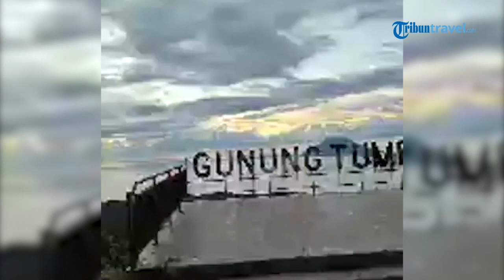Gunung Tumpa Jadi Lokasi Liburan Paling Pas, Sajikan Wisata Alam, Sejarah dan Olahraga Internasional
TRIBUN-VIDEO.COM - Tak lengkap rasanya berkunjung ke kota Manado, ibu kota provinsi Sulawesi Utara (Sulut) tanpa singgah di Taman Hutan Raya (Tahura) Gunung Tumpa Hein Victor Worang (HV Worang).

Lokasi wisata alam ini punya pesona unik.

Yak ada di tempat lain. Ada hutan wisata dengan aneka pepohonan yang dilindungi lengkap dengan satwa seperti babi hutan, tarsius, monyet, aneka burung, ular, soa-soa atau biawak dan hewan hutan lainnya.

Terdapat pula banyak spot untuk menikmati keindahan selat Manado, kota Manado, pulau Manado Tua serta pulau pulau wisata lainnya seperti Mentehage, Nain dan Siladen.

Di lokasi tersebut terdapat pula lokasi sport tourism yakni paralayang.

Yang ingin wisata sejarah bisa mampir di tugu HV Worang dengan diorama kisah hidup mantan Gubernur Sulut ini.

Tahura Gunung Tumpa HV Worang berada di Kelurahan Tongkaina, Kecamatan Bunaken, kota Manado.

Dari bandar udara Sam Ratulangi Manado berjarak sekira 12 kilometer.

Perjalanan dapat ditempuh dengan transportasi online dan angkutan umum.

Rute dari Bandar udara Samratulangi adalah melalui jalan AA Maramis lantas membelok di perempatan Transmart.

Lewat jalan Ring Road II, melalui jalan Manado - Tongkaina.

Menuju ke lokasi Tahura Gunung Tumpa HV Worang harus melalui jalan menanjak sejauh 2 kilometer.

Setelah itu tiba di pos jaga.

Tiket masuk seharga 5000 per orang dan 10 ribu per kendaraan.

Di luar area Taman Hutan Rakyat terdapat banyak spot dengan pemandangan menakjubkan di Gunung Tumpa.

Salah satunya adalah spot yang berada sebelum pos masuk Tahura.

Ini satu - satunya spot yang memperlihatkan pemandangan kota Manado dari ketinggian.

Itu dapat dinikmati pengunjung bila berdiri pada sisi kiri.

Di sisi kanan terlihat pemandangan Selat Manado, terbentang luas bagaikan lautan kaca.

Pulau Manado Tua menyembul dari pepohonan dan semak rimbun bilamana pengunjung memilih sisi kanan.

Begitu memasuki area Tahura, pengunjung akan berjumpa dengan sebuah spot menarik.

Pemandangan selat Manado dengan Pulau Manado Tua berada di tengah - tengahnya tersaji di sini.

Pulau Manado Tua terlihat bagaikan topi raksasa di atas lautan.

Hutan mangrove di pesisir pantai nampak bak permadani hijau yang menyegarkan pandangan siapapun yang melihatnya.

 Pengunjung akan melihat lebih jelas keindahan itu dengan menaiki sebuah bangunan kecil.

Dengan bersandar pada pagar besi, pengunjung dapat berpose dengan nyaman dan beragam gaya.

Aneka bunga dan tanaman di kiri kanan jalan menambah "mahalnya" spot itu.

Salah satu spot favorit di Taman Hutan Raya (Tahura) Gunung Tumpa Hein Victor Worang (HV Worang) adalah di seputaran tugu HV Worang.

Di sana nampak pulau Manado Tua lengkap dengan pulau Siladen, Mentehage dan Nain.

Ini pulau pulau dengan potensi wisata yang luar biasa.
Merengkuh keindahannya tak perlu datang ke sana, cukup melihat dari atas gunung ini. Spot ini juga tempat melihat sunset.

Terdapat bangunan dua susun di tepi bukit tersebut.

 Tinggal pilih mana, duduk santai bersama pasangan atau teman pada bangunan pertama atau berdiri beratapkan langit pada bangunan di atasnya.

Taman Hutan Raya (Tahura) Gunung Tumpa Hein Victor Worang (HV Worang) juga memiliki spot sport tourism kelas dunia.

Yakni olahraga paralayang dan paragliding.

Di lokasi ini pernah digelar kejuaraan dunia paragliding yakni Paragliding Accuracy World Cup dan Paragliding International Accuracy Open Flying Manado Fiesta 2018.

 Pulau, laut dan bentangan Mangrove akan dapat dinikmati lebih paripurna dari atas paralayang.

Karakteristik gunung Tumpa cukup sulit karena berada di cerukan berbentuk loyang.

Ini menjadikan lokasi ini sangat menantang bagi atlet paralayang kelas dunia.
Di lokasi tersebut terdapat sebuah bangunan yang dikelilingi oleh belasan tiang bendera.

Di bawah bangunan tersebut berada sebuah bukit yang menurun tempat start para atlet paralayang.

Bagi kalangan awam, ini spot foto. Darat, laut dan udara serasa menyatu dalam bingkai kamera.

(Tribun-Video.com)